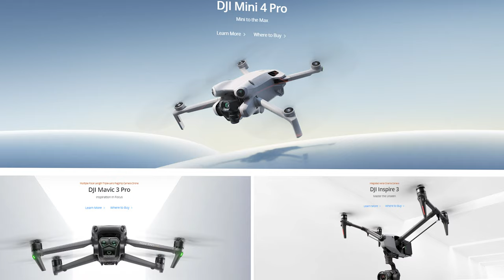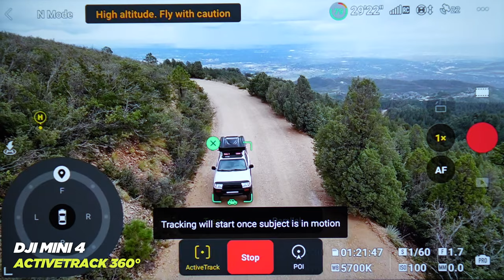5 Reasons Why You Should BUY the DJI Mini 4 Pro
Music + SFX by Artlist - ( get 2 months free through this link!